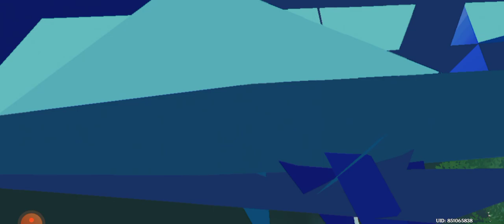Adventure 2 Genshin Impact